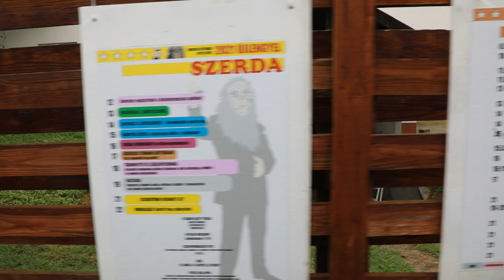MKKP Tábor 2023 - Bodajk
GYERE VELÜNK TÁBOROZNI!

Kutyapártos passzivista-találkozó és alkotótábor
Koncertek! Workshopok! Szelfi a Kutyapárt celebjeivel! Majdnem ingyen sör!

Az egyetlen dolog, ami 2023-ban olcsóbb mint 2022-ben: a kutyapártos passzivista-találkozó és alkotótábor Bodajkon július 26-tól július 30-ig.
Túlélheted a nyarat úgy, hogy nem jössz el, de minek?

Jelentkezés, helyszín meg minden itt Tényleg bárki jöhet!